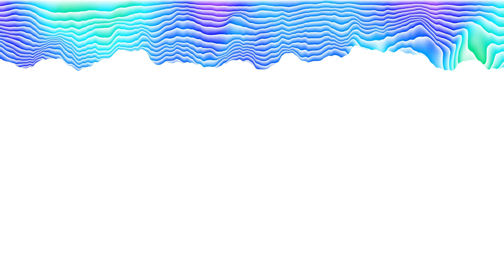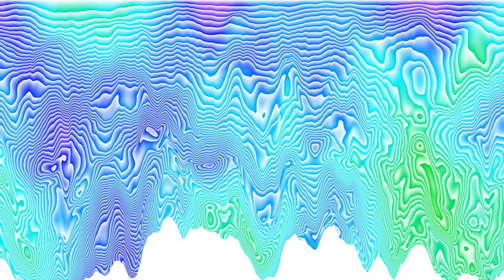【Processing】Wood Pattern Animation with Perlin Noise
BGM
H/MIX GALLERY
DOVA-SYNDROME
MusMus
甘茶の音楽工房
OtoLogic
G-Sound
NCS
The-Fat-Rat